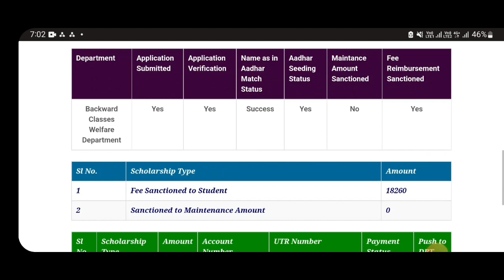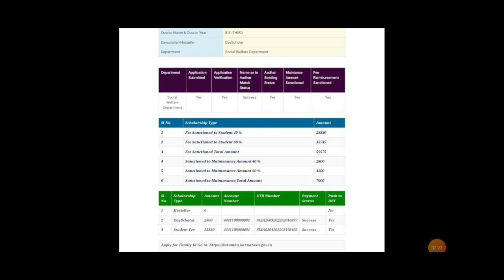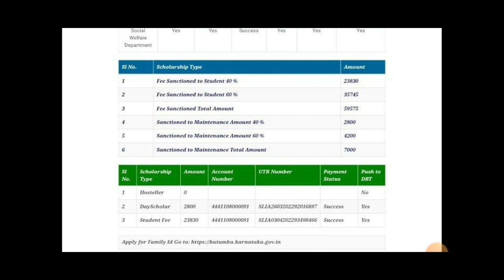SSP SCHOLARSHIP LATEST UPDATE|SSP NEW UPDATE|MAINTAINANCE AMOUNT|students solution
Upi id:hatersvtu@ybl

ssp scholarship update 2022 _must_watch,
ssp scholarship update online,
ssp scholarship update original,
ssp scholarship update odisha,
ssp scholarship update online 2021,
ssp scholarship update online 2020,
ssp scholarship update pakistan,
ssp scholarship karnataka updates,
up scholarship update kaise kare,
ssp scholarship update zero,
ssp scholarship update 3.5,
ssp scholarship update 3rd year,